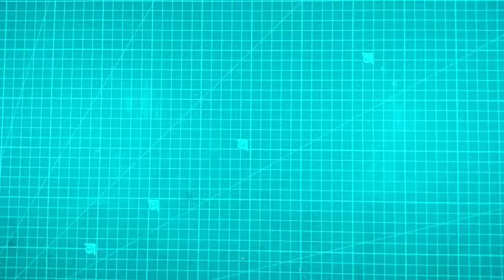How to make an inverter LED Bulb at home 🔥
How to make an inverter LED Bulb, High Brightness emergency LED bulb.this is a very amazing projects  (simple circuit follow the video and you can make it very easily) I hope you enjoy the video  ||  please subscribe our channel "KMC electronics"  ||